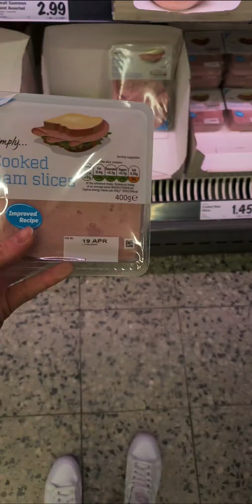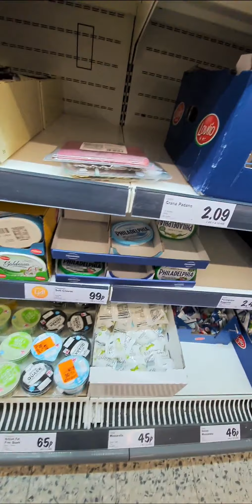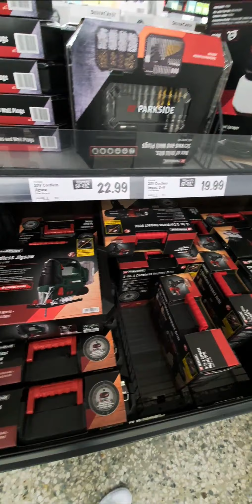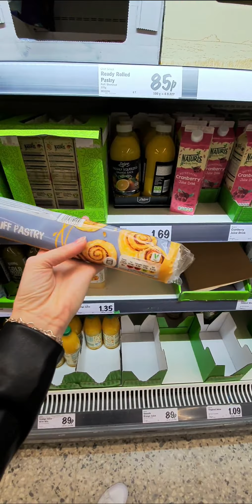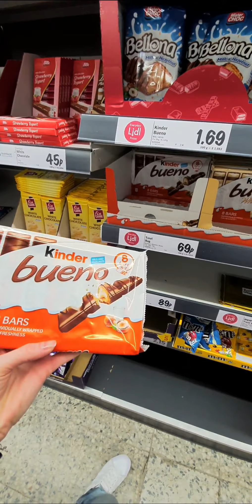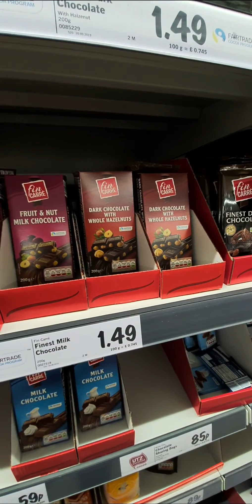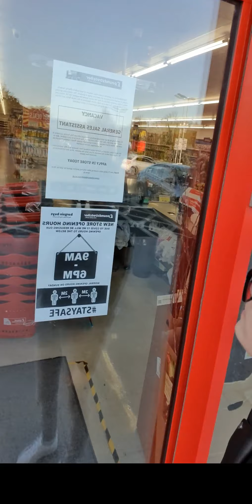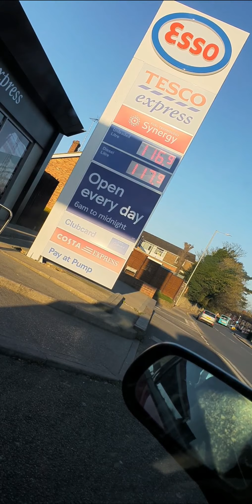Как е по магазините?? Цени?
На разходка с мен по магазините,какви са цените? Извинявам се за честата употреба на грешната валута.. Have fun !